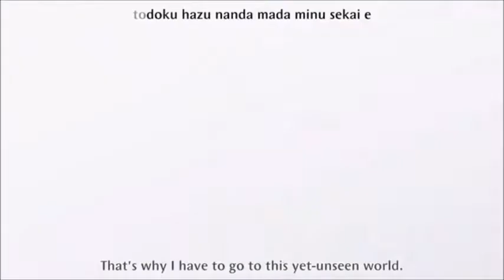FMA- Circus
song: Circus

I don't the anime nor do I own the song